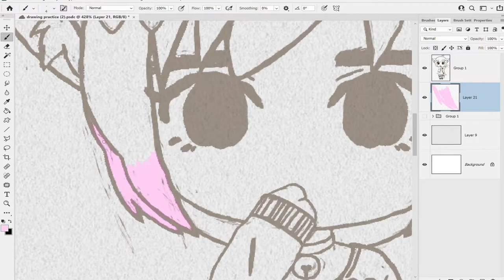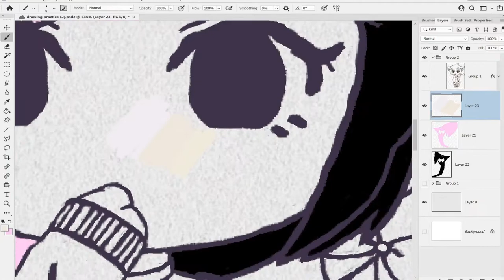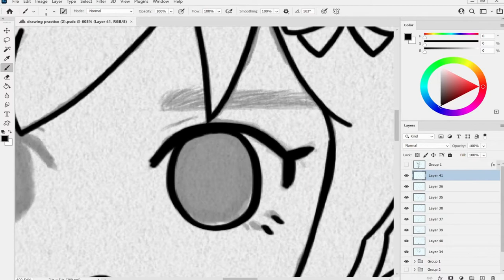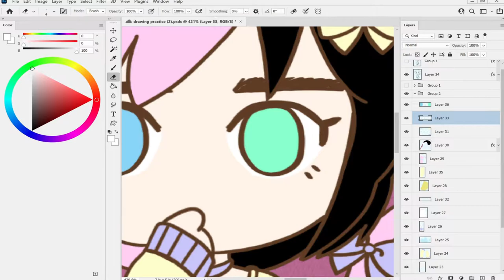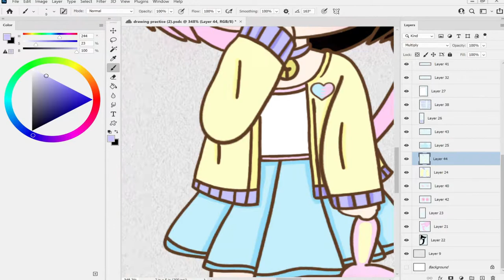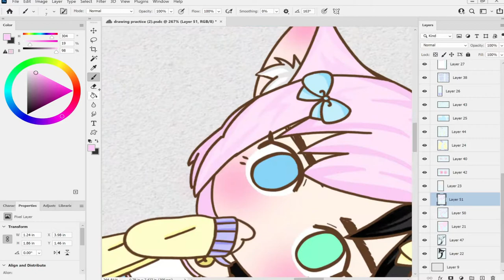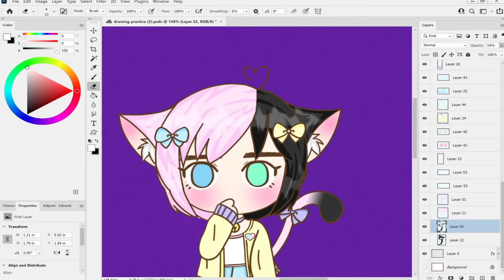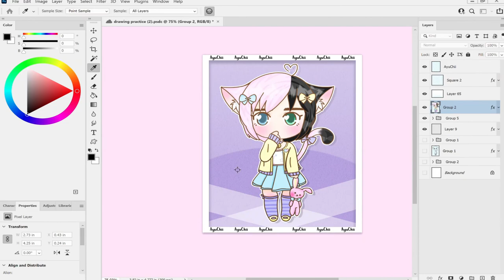Kawaii OC Update! Chibi Version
🌸My Go Fund Me Page🌸
✧･ﾟ: *✧･ﾟ:* *:･ﾟ✧*:･ﾟ✧✧･ﾟ: *✧･ﾟ:* *:･ﾟ✧*:･ﾟ✧✧･ﾟ: *✧･ﾟ:* *:･ﾟ✧*:･ﾟ✧✧･ﾟ: *✧･ﾟ:*
🌸If you would like to support me for better quality videos: [Paypal] 🌸